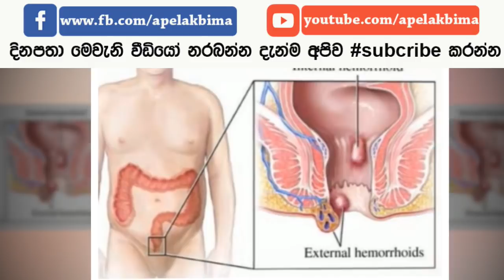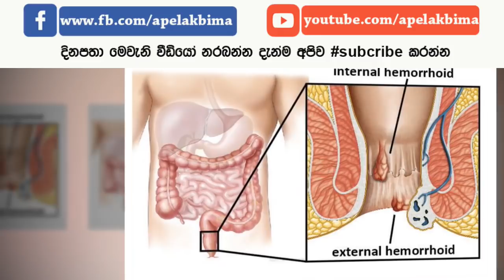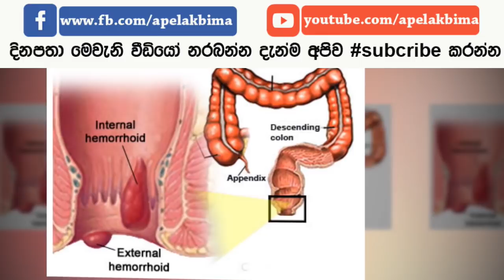අද සිට අල පෙත්තක් ගුද මාර්ගයේ තබාගෙන වැසිකිළි යන්න - How to cure hemorrhoids at home in a few days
How to cure hemorrhoids at home in a few days

අද අපි කියල දෙන්න හදන දේ දන්නවනම් ඔයාල පුදුමයට පත් වනු නොඅනුමානයි. මේක රුසියානුවන් කරන ලද පාරම්පරික පැරණි රුසියානු වෙද ක‍්‍රමයක්. අර්ශස් සඳහා පෙලෙන්නන්ට ඉතාමත් දිව ඔසුවක්. අපි ප‍්‍රථමයෙන් අර්ශස් යනු කුමක්ද යන්න පැහැදිලි කරගමු.